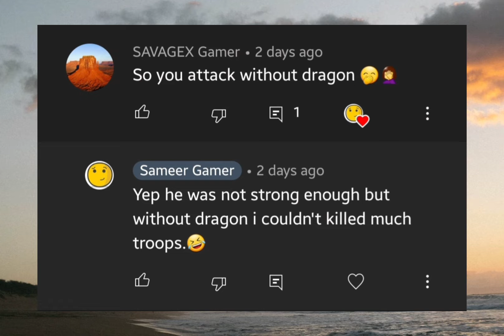I am getting attacked by an SH45 | King of Avalon | Sameer Gamer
I wanted to know my defence power thats why Iet that SH45 hit and got hit.
 checkout the results..😁
》 King of Avalon
》 Sameer Gamer